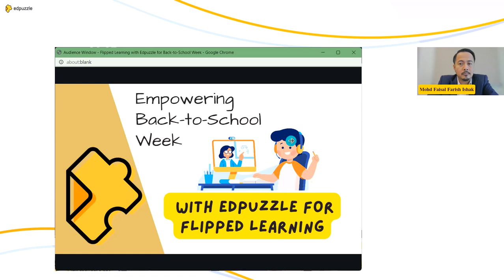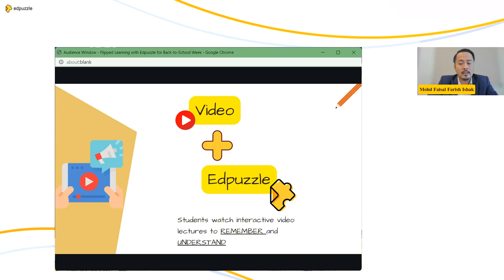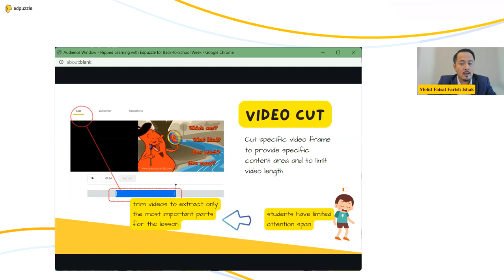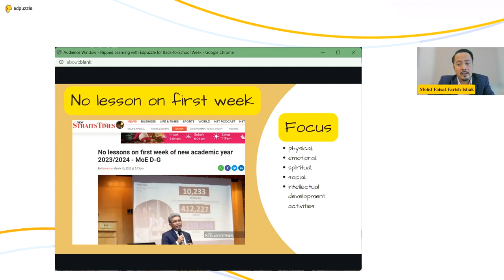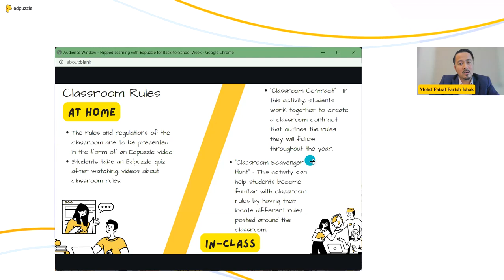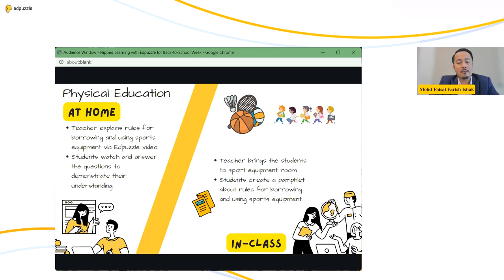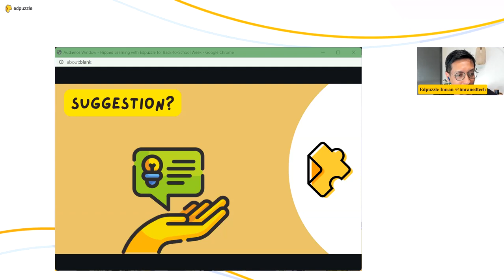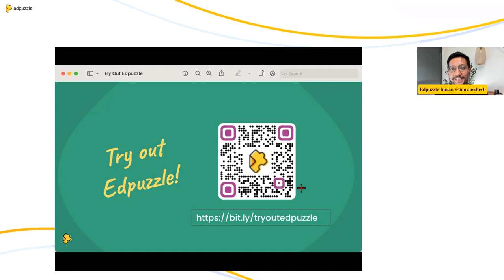Edpuzzle LIVE: Back to School - Flipped Learning With Edpuzzle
Join Edpuzzle hosts Imran and Sze Mei on Tuesday, 4th April at 3:30 p.m. (MYT) to learn more about flipped learning with Edpuzzle. Discover how to engage students with interactive video lessons and track their progress in this session with Dr Mohd Faisal.